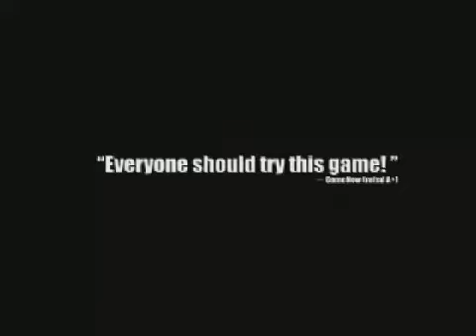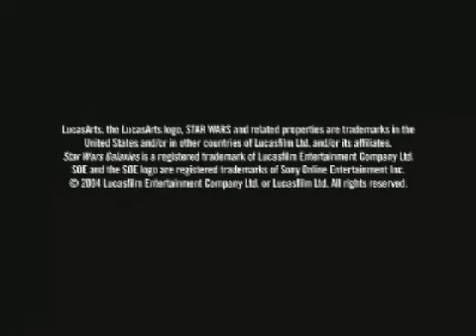Star Wars Galaxies - Rough Trailer for Jump To Lightspeed